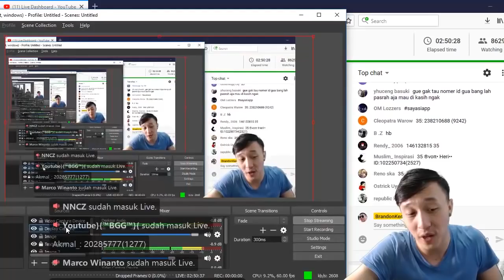INILAH HERO PALING DIBENCI DI MOBILE LEGEND!